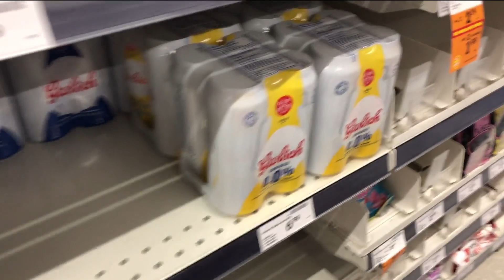STOP Making These 5 RUNNING MISTAKES to Improve Your Maffetone Training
Are you drinking beer with a friend?  How about running too much too soon, Running too fast and not enough recovery? Well, You might just be setting yourself up for a bad run if you are trying to keep your heart rate low.  Maffetone Training takes time.  You can't rush it.  Today I talk about what happened to me the other day and what you can do to make sure you're setting yourself up for success. 6 Things NOT to DO while training

What It Takes to be SUCCESSFUL RUNNING at MAF in Hot Weather on the Trails - An Honest Conversation.